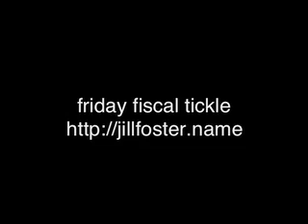Swiss banks, Phil Gramm, & Boy Bands